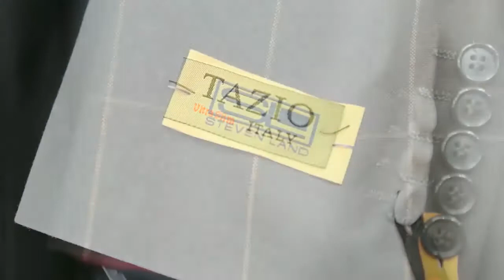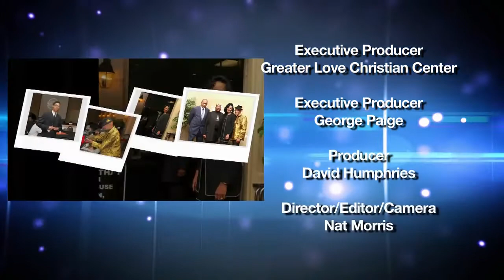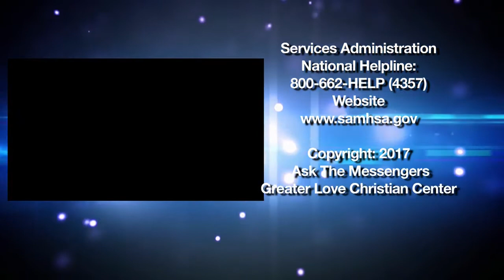First Anniversary @ St. Regis Hotel